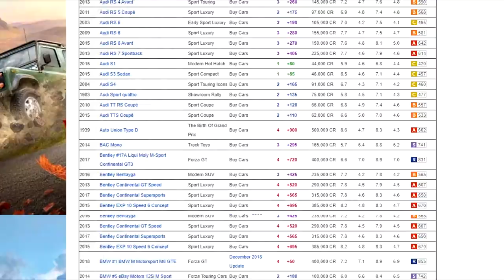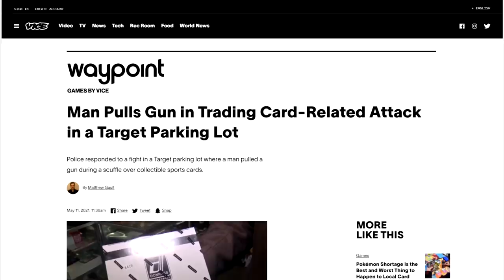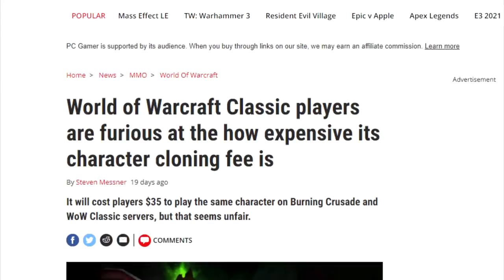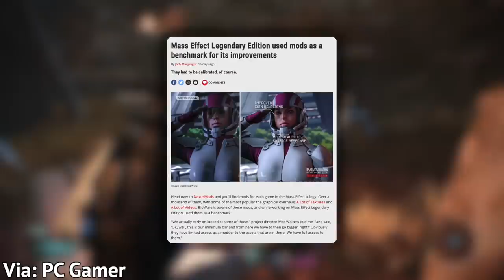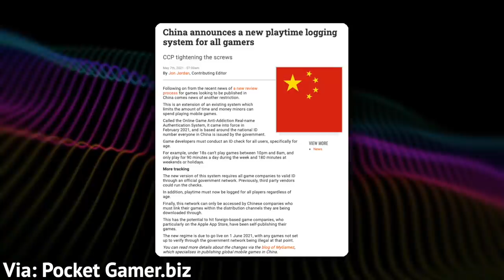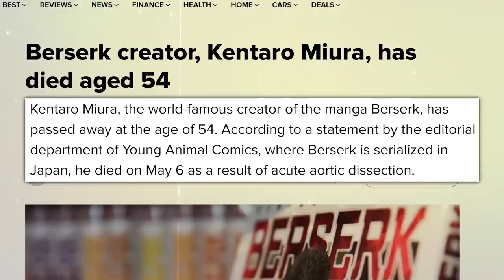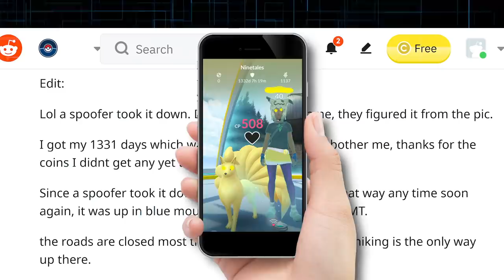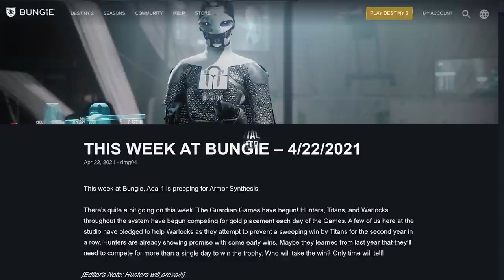10 WEIRD Gaming Stories of May 2021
May 2021 was filled with weird, interesting, and inspiring video game news stories. Here are some of the best things we’ve seen this month.